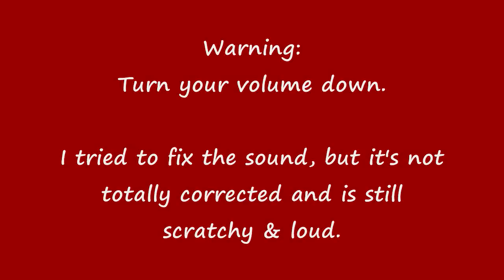UPDATE 2: Hey Jimmy Kimmel, I Gave My Kids A Terrible Present - Grateful Kid's Message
After we recorded Jayden getting a terrible present from Jimmy Kimmel in the YouTube Challenge, he kept talking and wanted to ask Jimmy WHY? So I turned the camera back on... very cute. He is very grateful, as I said in the other video... but this just really shows how happy and grateful he was for the glow sticks. He said he loves you Jimmy... and thank you. He also says it's THE BEST DAY EVER and does a little dance. I'm very proud of my son and his reaction.